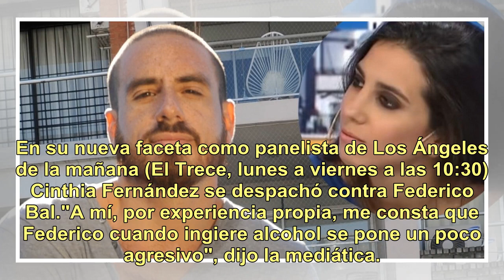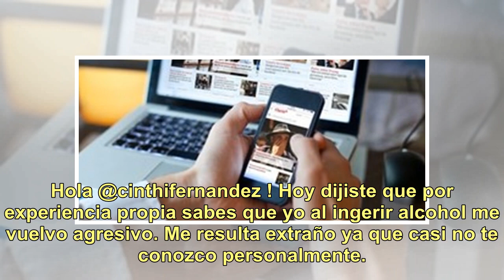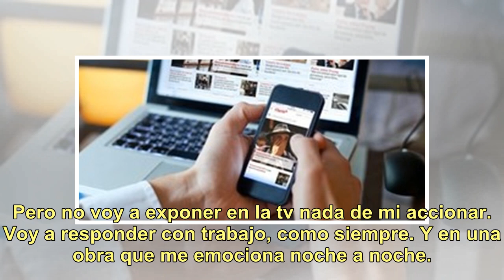Cinthia Fernández lo trató de "alcohólico y agresivo" y Federico Bal le contestó con todo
En su nueva faceta como panelista de Los Ángeles de la mañana (El Trece, lunes a viernes a las 10:30) Cinthia Fernández se despachó contra Federico Bal."A mí, por experiencia propia, me consta que Federico cuando ingiere alcohol se pone un poco agresivo", dijo la mediática. Y agregó: "Sí, agresivo, ...